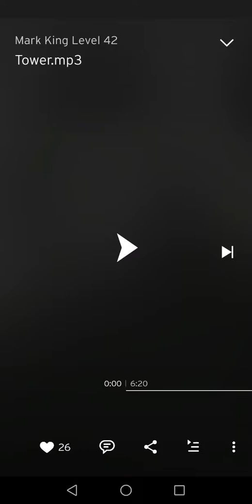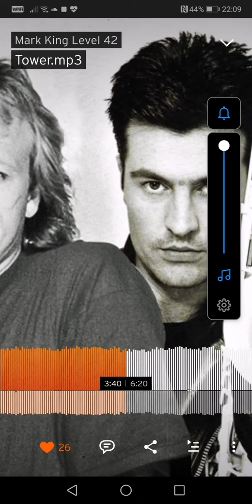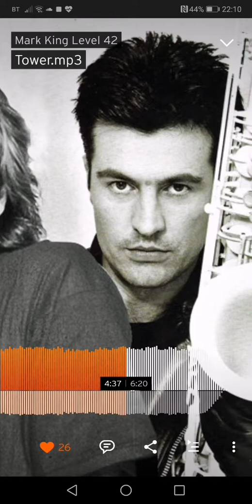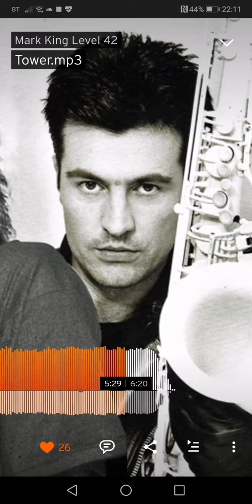Level 42's Mark King Tower new instrumental feat Gary Barnacle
Another new one from the King from his vault